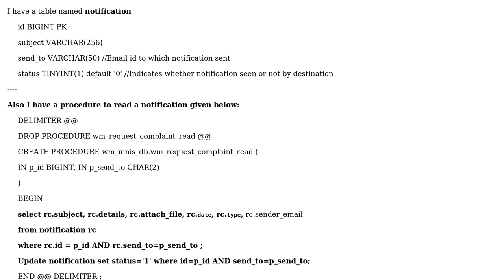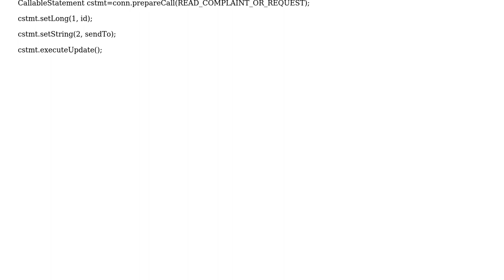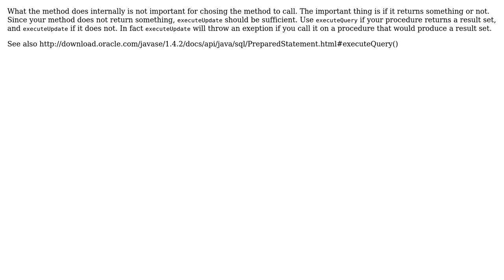Mysql Procedure Containing Both select And Update Statement....How to call such procedure from Java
With thanks & praise to God, and with thanks to the many people who have made this project possible! | Content (except music & images) licensed under CC BY-SA | Music | Images & others | With thanks to user rohit user Jan Thoma and the Stack Exchange Network Trademarks are property of their respective owners. You are responsible for your own actions.